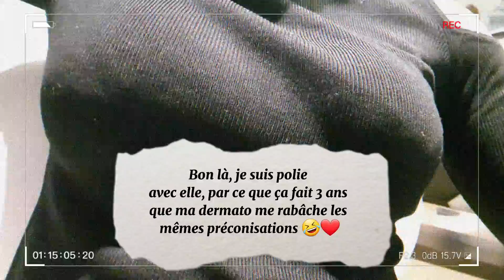PEELING EST-CE UN ANTI-TÂCHES ? routine Partie 1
Hello ma belle,

j'espère que tu vas bien.  Voilà enfin la vidéo tant attendue 🤣🤣🤣.
Effectivement vous êtes nombreuses à me solliciter sur Instagram, au sujet de ma ROUTINE Beauté.
C'est avec grand plaisir que je te partage, la PARTIE 1 de mes aventures BEAUTÉS 😊
Si tu as regardé la vidéo jusqu'à la fin, alors d'une part je te dis GRAND MERCI ❤, et d'autre part tu as dû  prendre connaissance des quelques questions que je t'ai posé 🤔
Sache que je serai heureuse que tu puisses  partager avec moi 🤗, tes astuces également.
En attendant, prends bien soin de toi . Bisou tout pleins 🥰🥰🥰